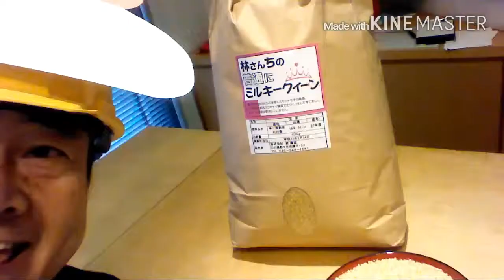玄米ご飯にぴったりの林さんちの普通にミルキークィーン。送料無料（沖縄除く）です。2016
林さんちの普通にミルキークィーン玄米１０キロ
　ミルキークィーンは、コシヒカリに餅米の遺伝子を組み込んでモチモチ食感にしたお米です。送料も沖縄を除き無料になりますのでお買い得です。玄米ご飯で炊いても白米に近い食感になります。通常は、炊飯器で玄米モードで炊くのですが林さんちのミルキークィーン玄米は、白米モードで炊いても柔らかいほどです。しかもよくある玄米ご飯の糠臭さもありません。林さんちの全てのお米は、肥料を抑え気味に散布しています。多収穫を狙ってたくさん肥料を与えたお米は、糠層が厚くなって糠臭さも残るようです。そんなことから林さんちのミルキークィーン玄米は、玄米炊飯を失敗しませんのでぜひお試しください。
　林さんちの普通にミルキークィーンは、殺虫殺菌剤を一切使用していません。除草剤も１～２回に抑えています。リーズナブルな価格を実現するために省力型の化学肥料を使用していますが、秋に土づくり資材を散布して美味しく仕上げています。